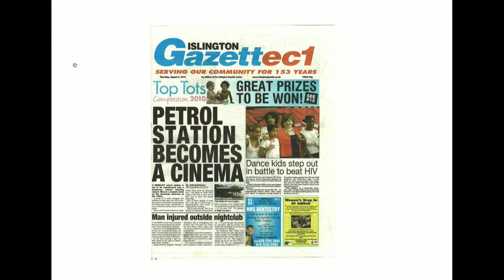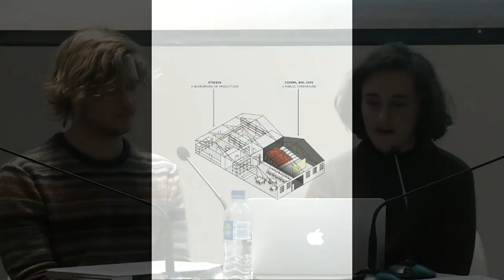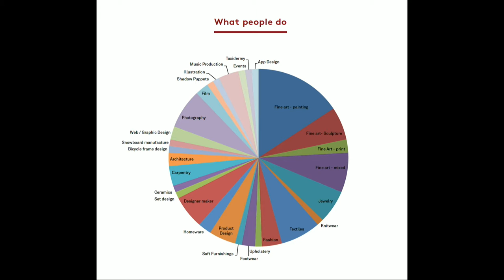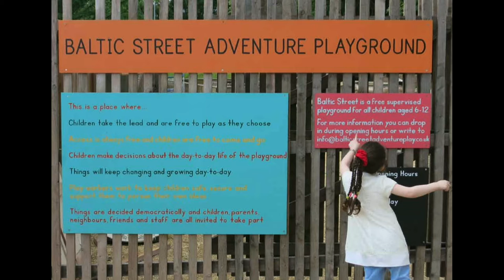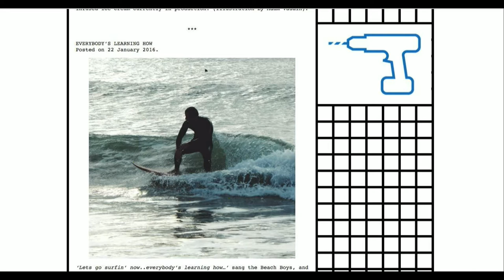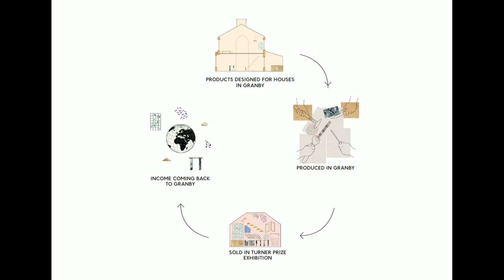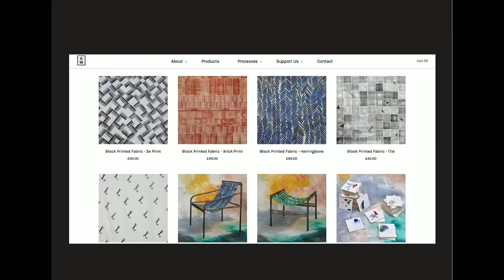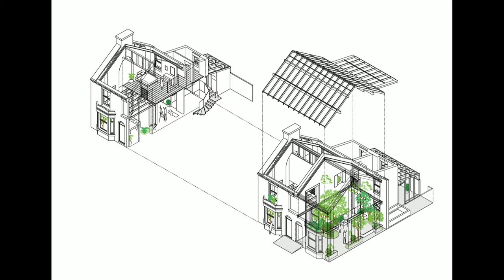Anthony Engi Meacock, Maria Lisogorskaya (Assemble) - From Toxteth to the Turner Prize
In conversation with Flavien Menu, Intermediate 13 and Miraj Ahmed, Diploma 1

In 2015, Assemble were announced as the winner of the 31st Turner Prize, making history as the first architecture collective to ever win the prize and also, as its members range in age from 26-29, it makes them the youngest recipients of the award. The prize was awarded to the collective for their recent projects, which include the urban regeneration work they are undertaking in Granby Four Streets, Liverpool.  Here, the collective is working with inhabitants on direct actions to prevent the terraced houses on site from demolition and falling further into disrepair through nurturing public engagement and collaboration, offering local training and promoting a culture of DIY and making by setting up the Granby Workshop as a new social enterprise that draws on the artisan legacy of the area. In this lecture, as part of our AA XX 100 series that this year focuses on inclusivity, we will discuss how Assemble is blurring the boundaries across disciplines - making architectural activism and self-build interventions get recognition as a form of artistic practice. As their winning citation for the Turner Prize stated, they have the ability to “draw on long traditions of artistic and collective initiatives that experiment in art, design and architecture. In doing so they offer alternative models to how societies can work.”

Leading up to the centenary of women at the Architectural Association in 2017, a series of lectures organised by AA XX 100 over three years, will draw different generations, disciplines and voices into a wider conversation and celebration of women and their contribution to architecture. Through presentations, dialogue and debate, the series will highlight and challenge the concerns and values of the profession which recognises the inclusive and collaborative nature of architecture, while serving as a catalyst for bigger ideas and a wider discussion of how to address ongoing issues of inequality and too little diversity within the industry. The series will feature prominent practitioners from contemporary architecture, design and urbanism, creating engaging conversations between past and present, men and women, staff and students.

Maria and Anthony are founding members of Assemble, a multi-disciplinary collective working across architecture, design and art. Founded in 2010 to undertake a single self-built project, Assemble has since delivered a diverse and award-winning body of work, whilst retaining a democratic and co-operative working method that enables built, social and research-based work at a variety of scales, both making things and making things happen.